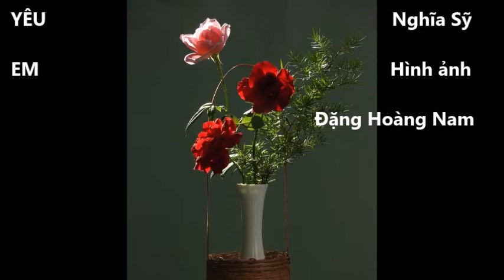NS Toi khong con yeu em VTD 2020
TÔI KHÔNG CÒN YÊU EM
Nhạc Vũ Tuấn Đức
Giọng ca Nghĩa Sỹ
Hình ảnh Đặng Hoàng Nam